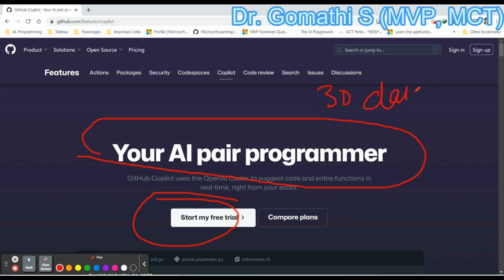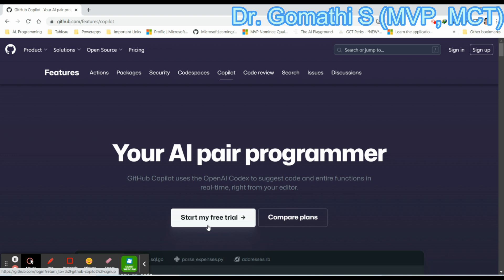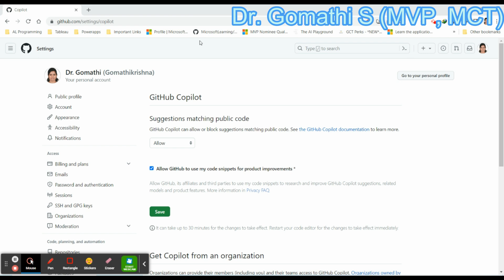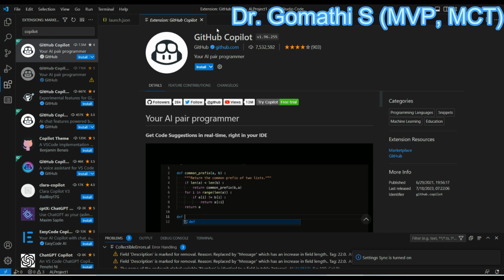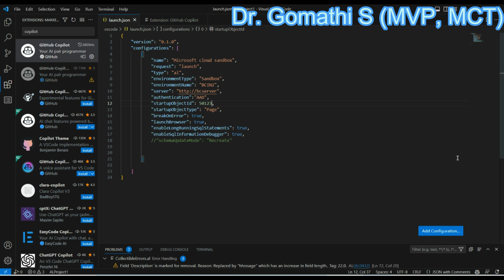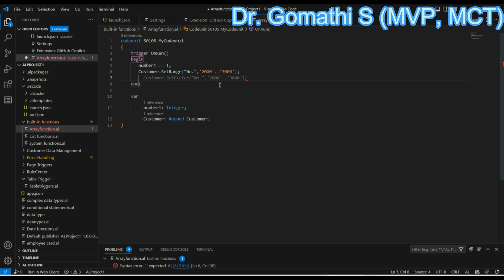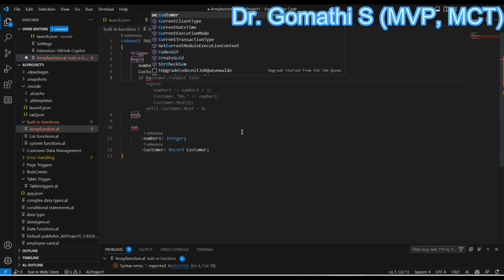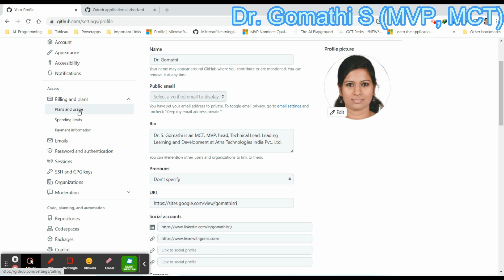github copilot for business central development | github copilot for visual studio code | al program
"Goms Tech Talks" is a channel dedicated to providing insightful and informative videos on a wide range of topics related to technology, business, and research.

My content focuses on Business Central, Power BI, mini projects, research paper publications, Scopus-indexed journal lists, research tools, statistical tools such as Minitab, and Talend, and skill-up courses for students and teachers by aiming to provide high-quality and practical information for our viewers to help them improve their skills and stay up-to-date with the latest technological trends.

Whether you are a student, researcher, or tech enthusiast, Goms Tech Talks has something for everyone.

Happy learning